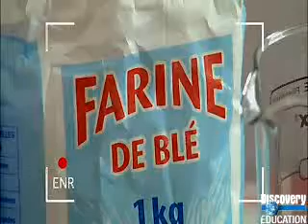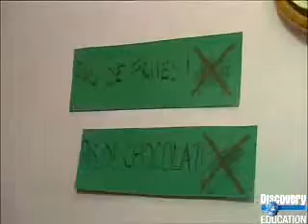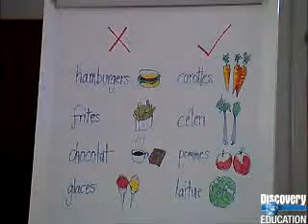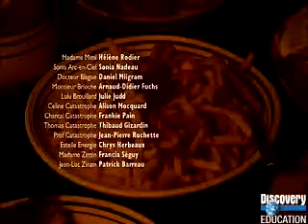"Chez Mimi" - Episode 3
In the third episode, Madame Mimi arrives at work with a large box of delicious chocolates which she is hoping to keep all to herself. The Catastrophe family members are just about to eat some chocolate croissants when Madame Catastrophe realizes they are due for a visit from Estelle Énergie, their fitness coach. The cooking lesson that Céline and Thomas are giving in their TV studio is interrupted by their mother and a hectic few seconds pass while they hide all the unhealthy food in their apartment. When Estelle Énergie arrives, she is everything that we could expect and more: a bodybuilder with neat slogans. Her lesson with the Catastrophe family drives them to secretly ask for fast food, but then they are caught. At the Café des Amis, the Catastrophe family members order salads when Madame Mimi arrives and reveals that Estelle Énergie is hiding behind a plant eating a far from healthy meal. We hope you enjoy it.